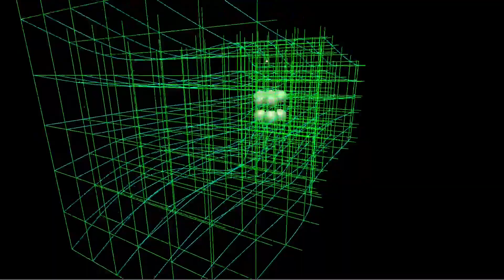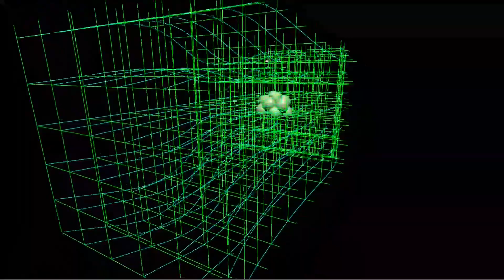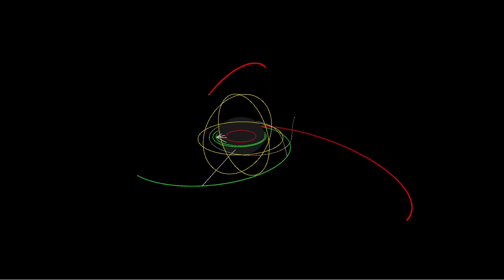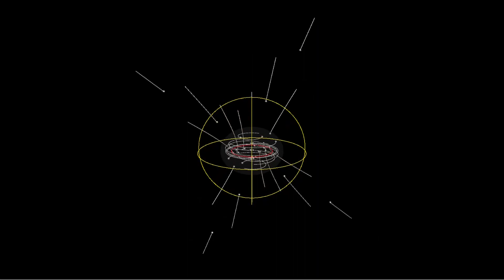General Relativity Eye Candy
Made with GeneralRelativityMadness, and the Unity game engine.